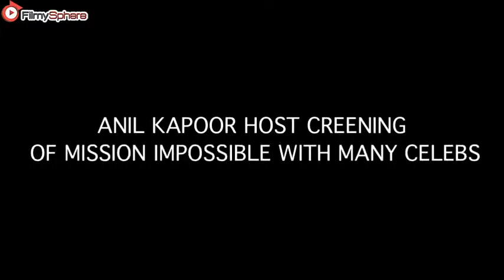Anil Kapoor Host Creening Of Mission Impossible With Many Celebrities